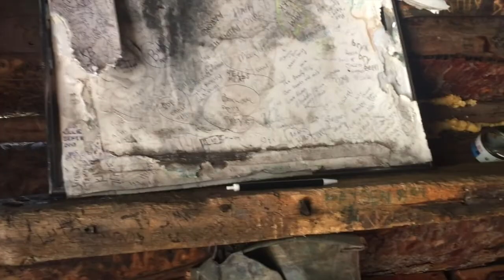Joe and Carli 2016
The craziest year of them all.  Cheers to more adventures in 2017!
I do not have any ownership of this song- "I got you" by Jack Johnson